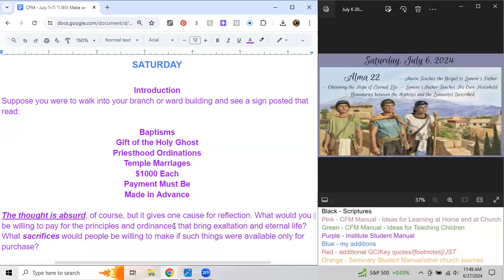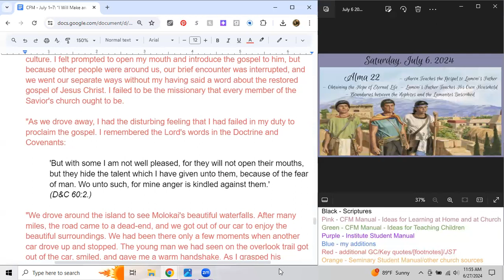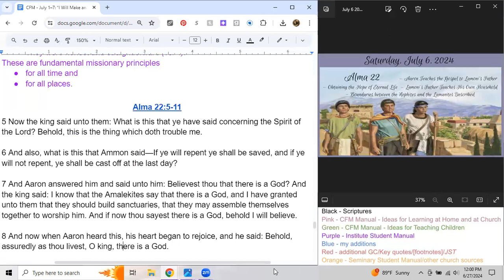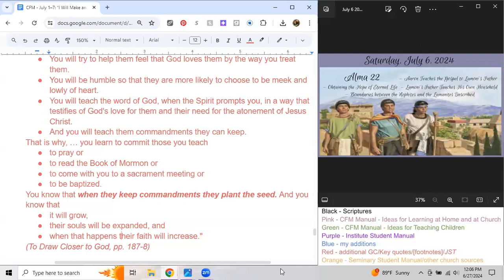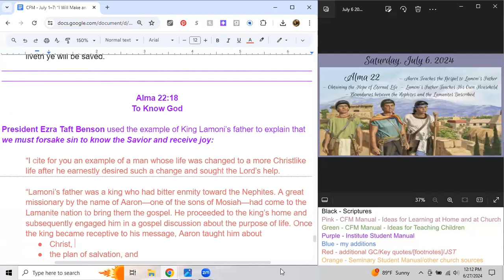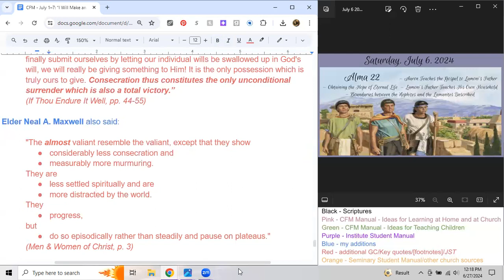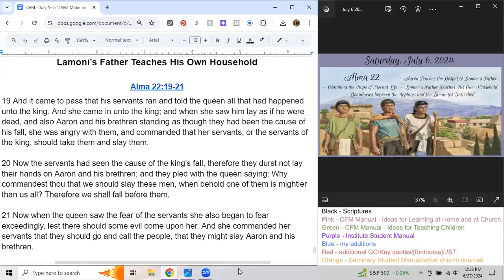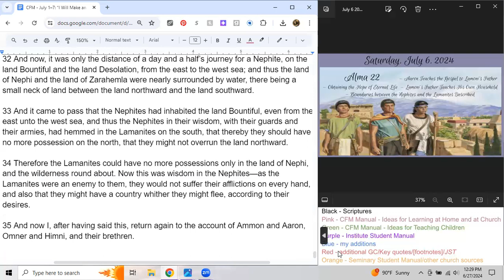Saturday, July 6, 2024 - Alma 22